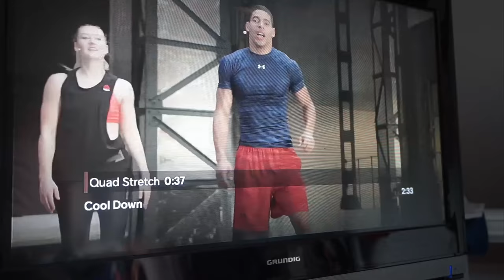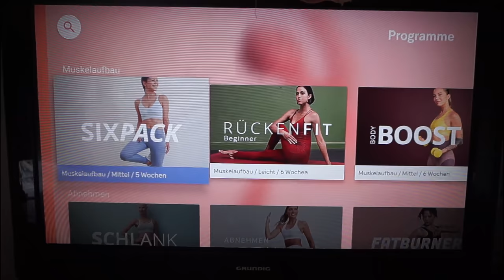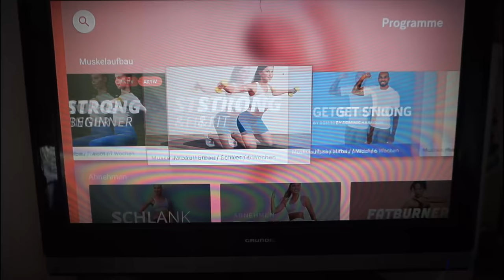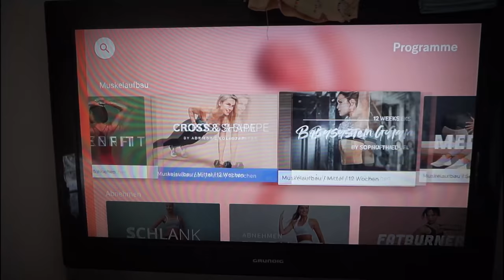AUTO KAPUTT! | Mom Vlog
Werbung

Code: Maggiesummer (25%)

Packstation:

Maggie Bellmann
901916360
Packstation 106
23623 Ahrensbök

Kamera Nr 2: